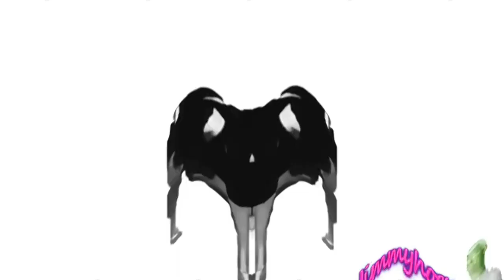Crying Dancing Polish Cow Effects